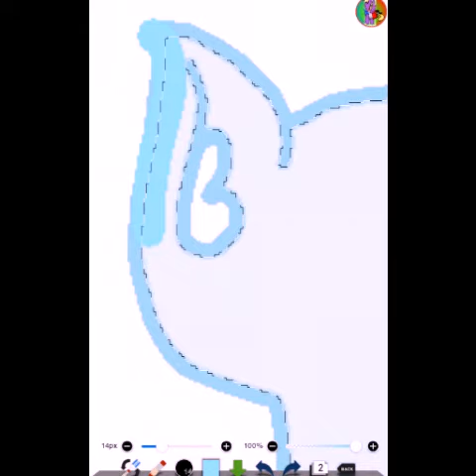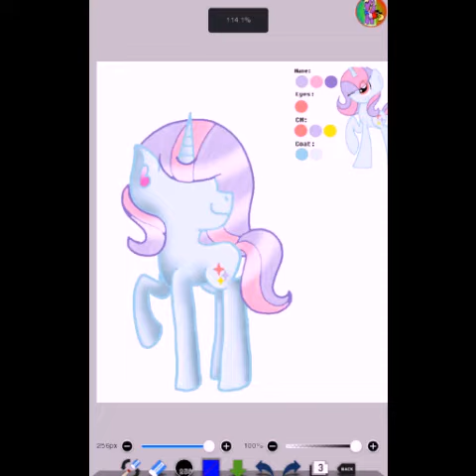Ponytubers #11: ♥Mlp Starswirl♥ (Speedpaint)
BRUH